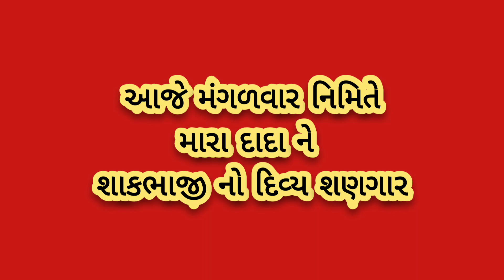🔴02/08/2022 Shri Kashtbhanjan Dev Salangpur Darshan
Shree KashtabhanjanDev Hanumanji Mandir Salangpur

શ્રી કષ્ટભંજનદેવના લાઈવ તથા ફોટો દર્શન કરવા માટે આજે જ સબ્સ્ક્રાઇબ કરો

powerfulHanumanMantraForRemoveNegativeEnergy reels short bhakti mantra hindutemple hindu hanumanmantra

kastbhanjan dev status
hanumanji status
sarangpur hanuman status
salangpur hanumanji status
kashtbhanjan dev status
the legend of hanuman
bajrangbali status
sarangpur status
sarangpur status
hanuman dada na status
sarangpur vala hanuman dada status sarangpur
hanumanji status new 2021 hanuman status for
jay hanuman status
hanuman status sarangpur
hanuman chalisa status
kashtbhanjan hanuman sarangpur status
kastbhanjan sarangpur status
hanuman dada new status
hanuman ji ke status
hanuman dada status new 2022
sarangpur hanuman dada status
hanumanji status new 2022
kashtabhanjan dev status
hanuman bhajan status
kastbhanjan status
hanuman sarangpur status
hanuman ji whatsapp status
hanuman new status
hanuman ji ka status
jay hanuman dada status
hanuman ji new status
hanuman dada na tatus
hanuman status new 2022
hanuman ji status full screen
kastbhanjan dev status new 2022
sarangpur dada status
hanuman ji status for WhatsApp
hanuman status gujarati
sarangpur hanuman ji status
new hanuman status
hanuman tatus
sarangpur hanuman status new 2022 hanuman status
2022
hanuman dada whatsapp status
hanuman dada na theatres
sarangpur vada hanuman dada status kastbhanjan
dev status new
sarangpur hanumanji status full screen kashtbhanjan
hanuman sarangpur full screen
sarangpur vala hanuman dada whatsapp status
hanuman status 4k
sarangpur status new
hanumanji new status
sarangpur hanuman jayanti status
salangpur hanumanji
hanumanji na status
hanuman dada status new
kashtbhanjan status
hanuman status
hanuman ji status new
kashtbhanjan hanuman status
hanuman ji status
sarangpur hanuman dada status gujarati
kashtbhanjan hanuman sarangpur hanuman dada
status 2022
hanuman dada sarangpur status
tame kastbhanjan kevana status
sarangpur status
jay kastbhanjan dev dada status
sarangpur hanumanji status new 2022
salangpur vala hanuman dada status
salangpur hanumanji new status
kashtabhanjan dev sarangpur status hanuman full
Screen status
jay hanuman dada status 2022
bajrangbali status full screen
sarangpur hanumanji aarti status
hanuman ji na tatus
hanuman ji status new 2022
kastabhanjan dev salangpur song status hanuman ji
status 2022
sarangpur hanumanji whatsapp status hanuman ji
bhajan status
kastbhanjan sarangpur hanuman status new 2022
sarangpur status new 2022
kastbhanian dev new whatsaDD status